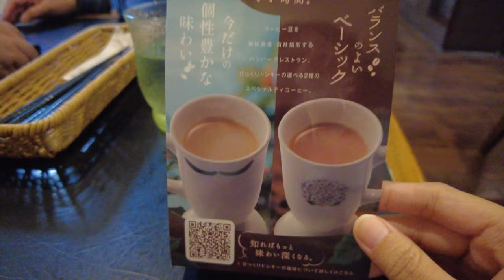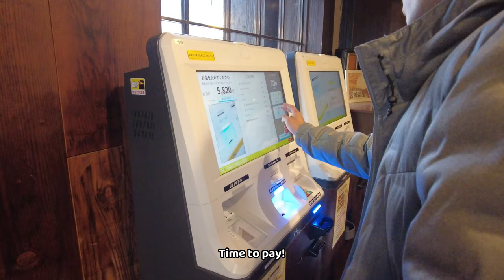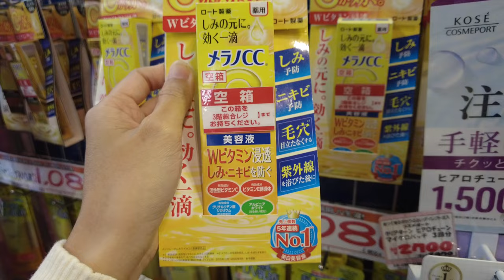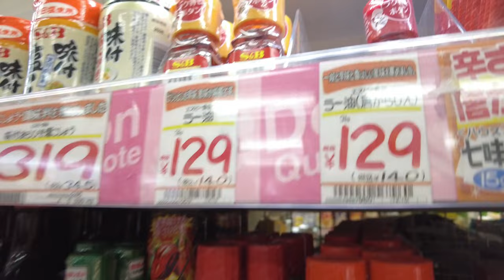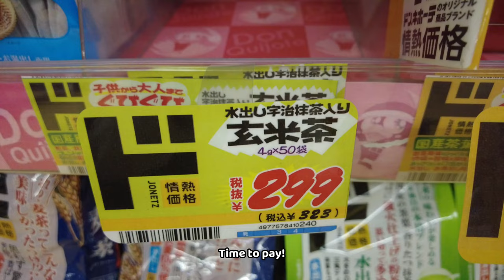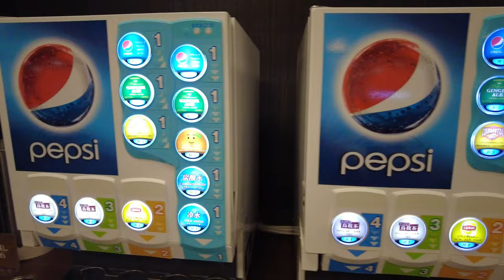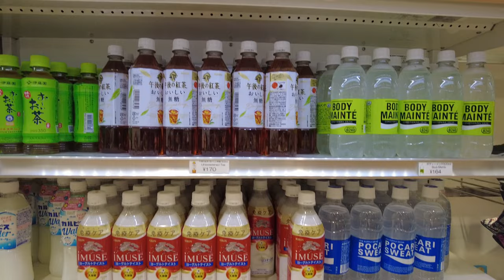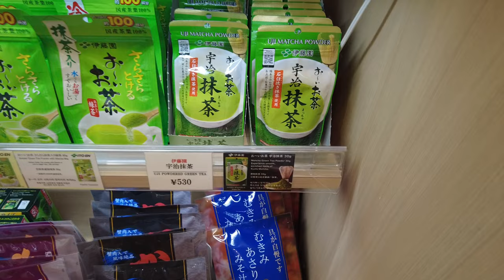Japan’s Narita Airport Lounge Experience & Pasalubong Shopping!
Hello, Tomodachi! This was our last day in Japan from our Spring Vacation. We went to Don Quijote again to buy essentials and pasalubong. We had lunch at Bikkuri Donkey and also experienced staying at IASS Executive Lounge 3 at Narita Airport. Hope you enjoy this video!